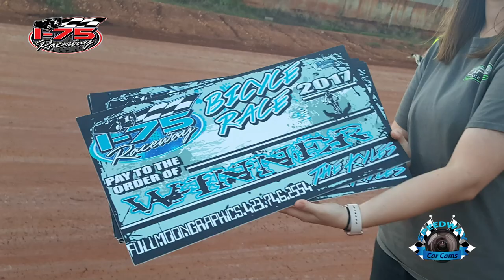#5 Tony Walker - Thunder - 6-24-17 I-75 Raceway - In-Car Camera